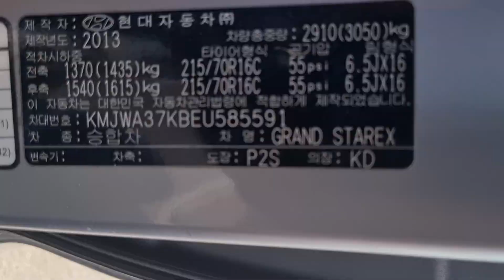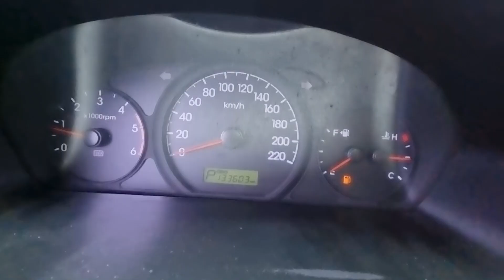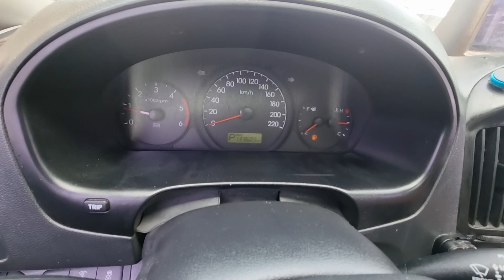GRANDSTAREX KMJWA37KBEU585591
Autoleader